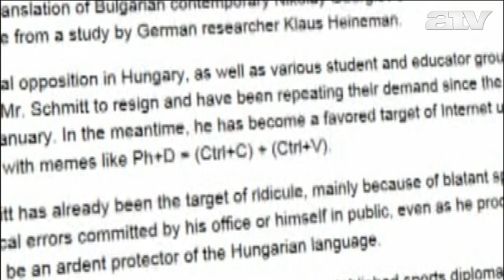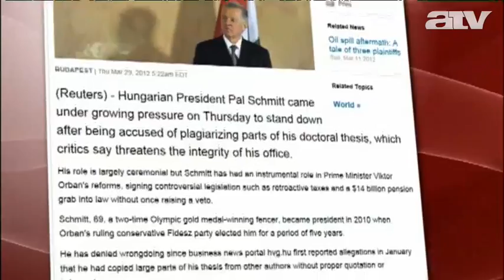A külföldi sajtó is Schmitt Pálozik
Továbbra is foglalkoztatja a külföldi sajtót Schmitt Pál doktori disszertációja. A német Die Welt szerint most már Magyarországnak is megvan a saját plágiumbotránya. Az amerikai Wall Street Journal pedig azt emeli ki, hogy a köztársasági elnök az internetezők kedvenc céltáblája lett, miután kiderült, hogy doktori dolgozatának jelentős részét másolta 1992-ben.